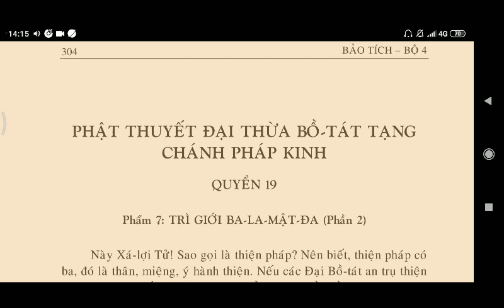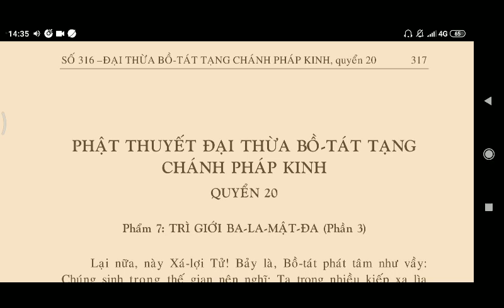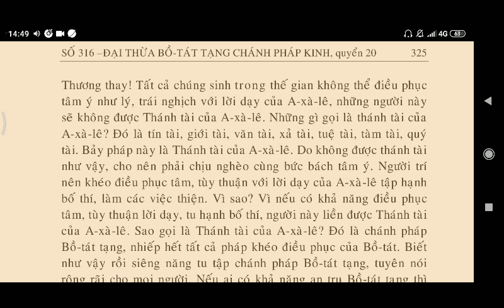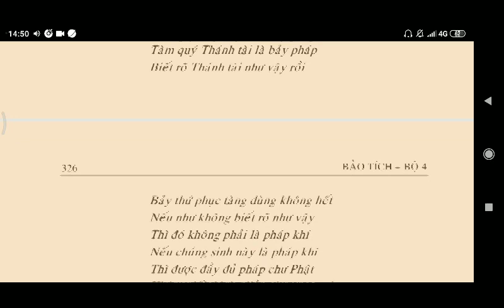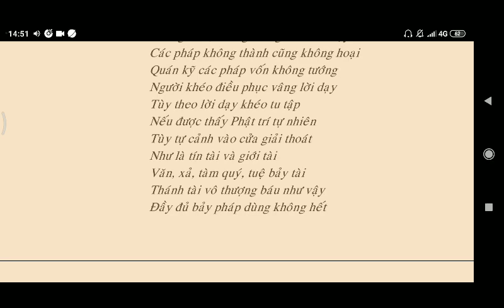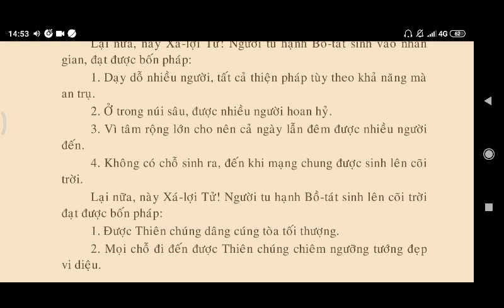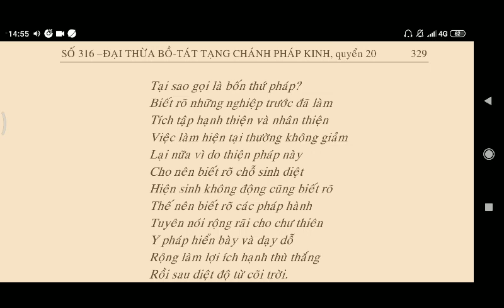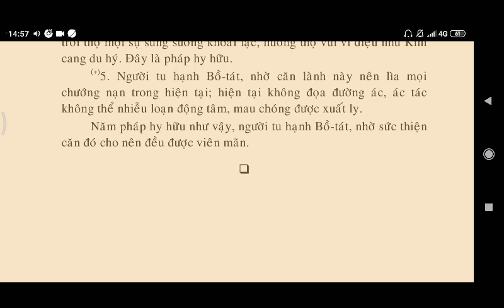[ Q19,20 - 40 ] PHẬT THUYẾT ĐẠI THỪA BỒ TÁT TẠNG CHÁNH PHÁP KINH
kinhphatmedia [ Q19,20 - 40 ] PHẬT THUYẾT ĐẠI THỪA BỒ TÁT TẠNG CHÁNH PHÁP KINH